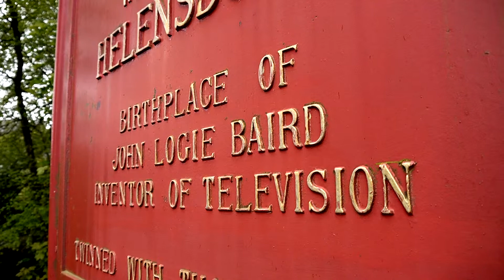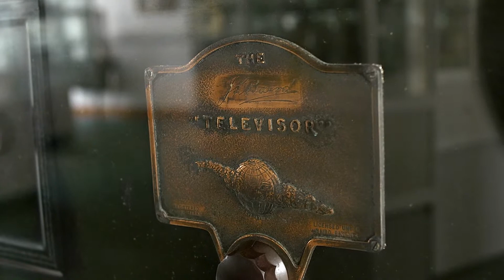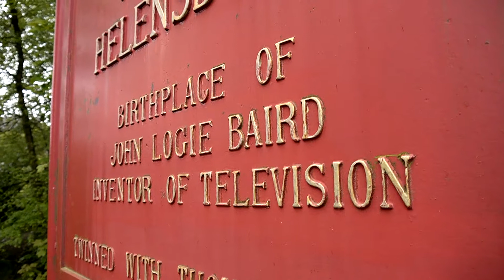John Logie Baird - Scottish Science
Dr. Craig Alexander looks at the life and inventions of Scottish great, John Logie Baird.